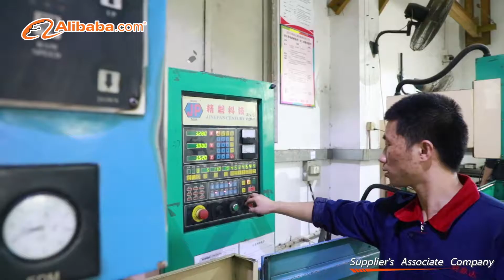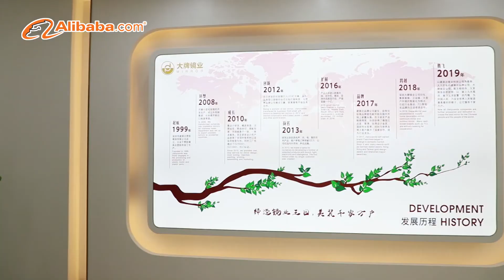How is a led lighting mirror factory look like?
This video is took by alibaba in 31th December 2019, we are a leader of manufacture of led light mirror in Shenzhen Guangdong.
We specialize in cosmetic (makeup) mirror, hollywood mirrors, bathroom mirrors, AI and other smart mirror.
Three sales departments: Bathroom mirror, Makeup Mirror And Fascinate brand.
Factory audited: ESTEE LAUDER, L’OREAL,SMETA, BSCI, ISO9001, ISO14001.